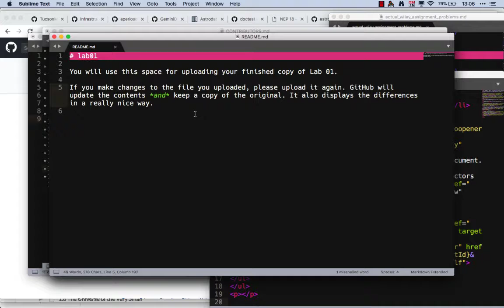reupload a file to github